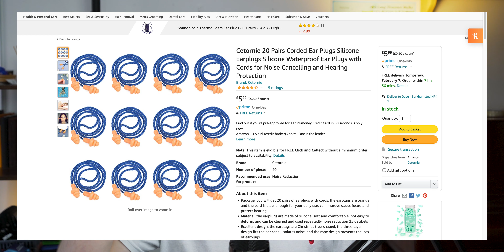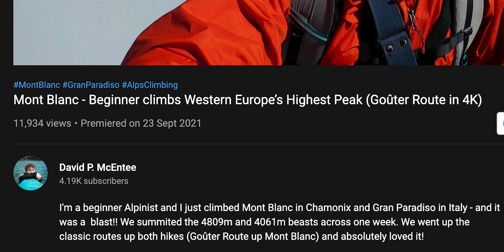5 Tips for Mont Blanc | What I Wish I’d known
Here are five things I wish I knew about before I climbed Mont Blanc. These five tips will raise your awareness and really help you have the best possible experience while climbing Mont Blanc. Feel free to drop any questions you have about the climb bellow and I'll put together another follow up video very soon too!

If you would like to see the my full Gran Paradiso and Mont Blanc (Goûter Route) climb then you can watch my film documenting it here:

☕LIKE MY VIDEOS? Help me fund them 💙

Waterproof Jacket
Down Jacket
Favourite Hat
Long Sleeve Black Top
Waterproof Trousers

Hiking BOOTS

Marino Wool Socks
Sock Liners

Climb on Butter (for open Blisters)
Rechargeable portable battery

My NEW Tent
Sleeping mat
Sleeping bag liner

Stove & Pots
Vango Wind Shield
Sea to Summit Spoon

Down Jacket repair kit
First Aid kit
MASSIVE plasters for blisters
Medical tape / Bandage Wrap

Videography Pack

4K Camera
4K Drone
4K iPhone
4K GoPro

Wide angle Lens
Zoom Lens
ND Filters

CAMERA TO PACK CLIP (SILVER)
CAMERA TO PACK CLIP (BLACK)

Studio Tripod
Light Tripod
Vlog tripod

Voice Over Microphone

Camera SD Card
Drone SD Card
Camera Battery
Sony Battery Charger
Drone accessories
Drone Battery Adapter
GoPro Batteries

Thank you for reading and thank you for your support, if you got this far good on you!

Published on the 09 / 03 / 2022 at 6:30pm - with (Forgot to record) Subscribers.